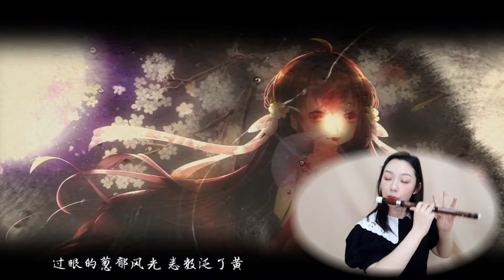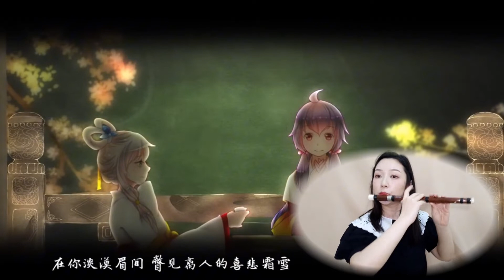【竹笛】演奏二次元古风歌曲《霜雪千年》